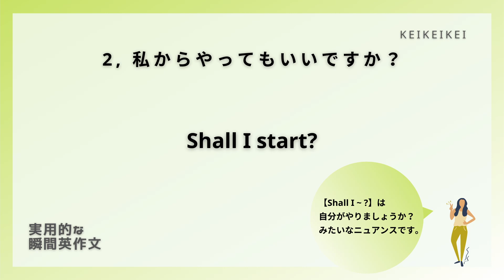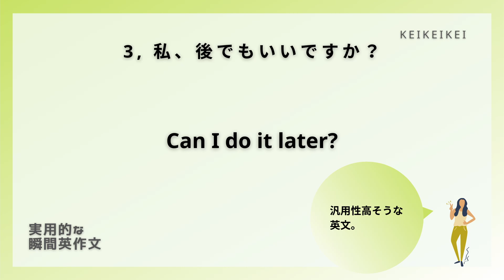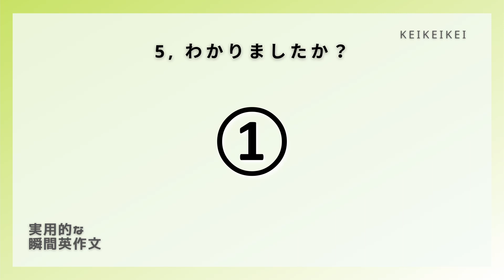【覚えるまでやろう】実用的な瞬間英作文62【グループワークで使えるフレーズ】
こんにちは！
動画を使っていただき、ありがとうございます！
社会人2年目のkeikeikeiです。

今回の瞬間英作文は【グループワークに使えるフレーズ】です。
英語は、一朝一夕では身に付きませんが、フレーズ1つ1つ覚えていけば、
必ず話せるようになります！
僕もまだ勉強している身ですが、一緒にがんばりましょう！

動画は、5つの英文で構成されています。
日本語を読み上げた後に、英語の音声が2度繰り返されます。
そのあと、もう1度日本語と英語の音声が繰り返されます。

1回目の日本語の後、インターバルがあるので、そこで頑張って自分で作文してみましょう。
そのあと、英語の音声が2度流れるので、「聞く」→「言う」→「聞く」→「言う」の練習を繰り返してみてください！その時に日本語の意味を浮かべつつ、それを英文に染み付けていく(?)ようにすると、実際に会話で使うときもすぐに英文が出てくるようになると思います！
2回目の日本語の時は復讐です。日本語聞いた後に、スムーズに英語が言えるようになりましょう！

1度やっただけでは、完璧にできないのが当たり前です。繰り返し何度もやって、反射的に言えるようになってください！そうすれば、「使える英語」になるはずです！

パソコンの方なら、画面上で右クリックすれば動画のリピート再生が選択できると思います。
また、音声がもし早ければ、調整してみてください！

もし、「もっとこうしてほしい！」「こんな瞬間英作文の動画を作ってほしい」などあれば、